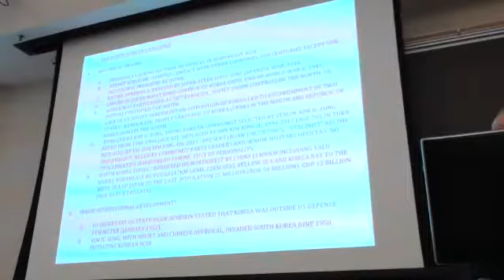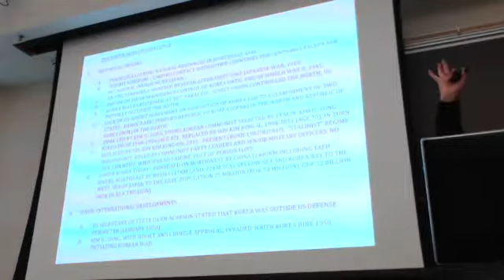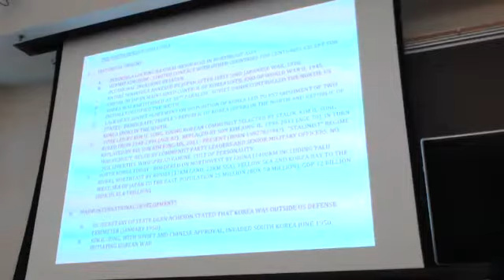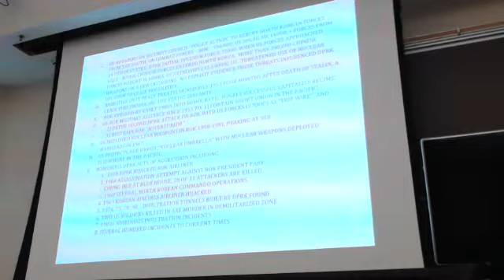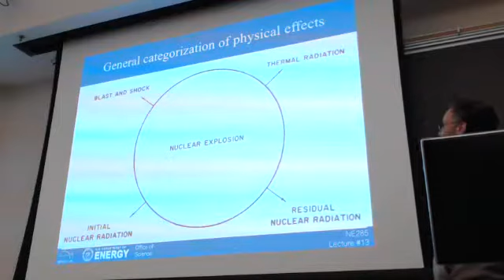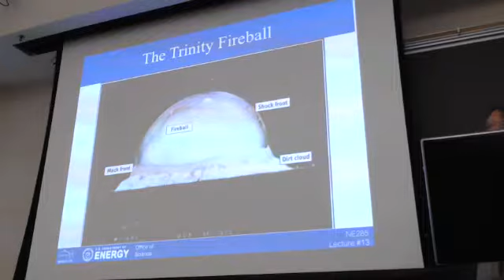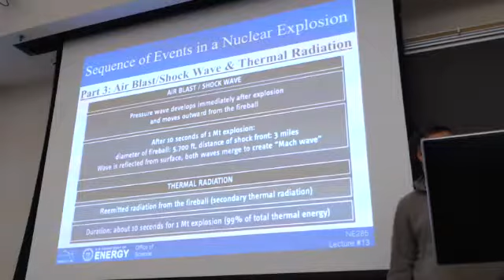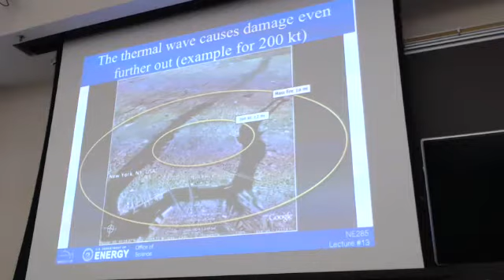Nuclear Security Course 4/16/18: The North Korea Challenge, Weapons - Radiation Effects